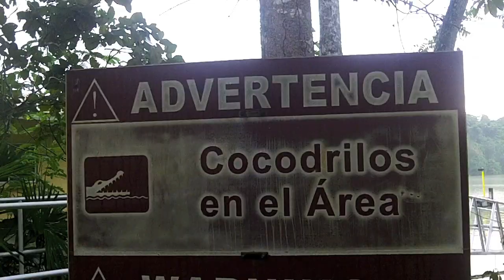Panama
Visiting Panama at the height of rainy season! There was so much life all around--I got to see tons of monkeys, frogs, crocdiles, leafcutter ants (my favorites) and even stumbled upon the much-feared and highly-venomous fer-de-lance. I've been to this country three times now and can't wait to get back again.